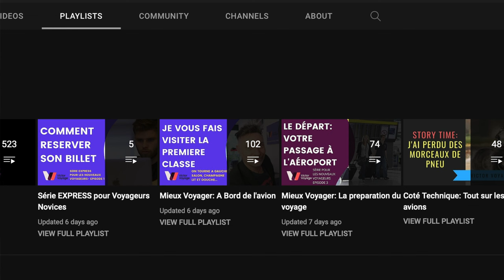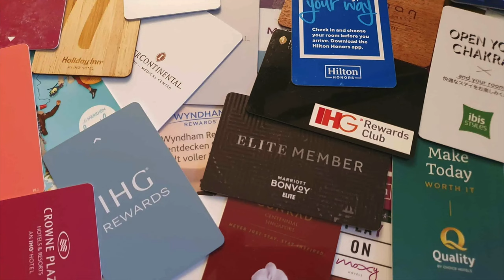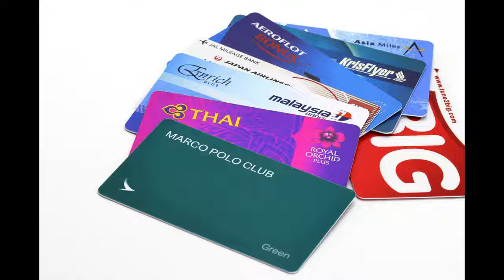VOYAGER AVEC UN BUDGET RESTREINT | Victor Voyage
Il y a plusieurs moyens de limiter vos dépenses lorsque vous partez en voyage. J'en ai listé ici quelques unes, mais je vous invite à partager vos propres conseils avec les autres abonnés.

Vous obtiendrez un transfer gratuit à hauteur de GBP500

Time code:
0:00 Intro
1:15 Choisissez la saison
2:49 Ma fausse faillite en Thailande
3:46 Les points des hotels
5:00 Les points/miles des compagnies
5:23 Choisir sa carte de crédit
7:34 Maximiser vos jours de vacances
8:14 Voler de nuit
8:40 Les vols indirects
9:49 Voyager pas si loin
10:45 Voyager avec des amis/famille
12:05 Les conseil des "locaux"
13:20 Que vaut votre argent?